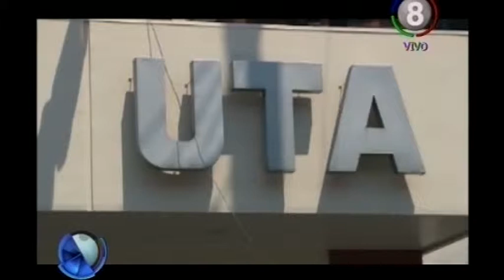Choferes de UTA en alerta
Solicitan un aumento salarial del 40 %

Los choferes exigen un 40% de aumento salarial, pero reclaman que el sector empresario no puso ningún porcentaje en la mesa como oferta, para comenzar la negociación en paritarias nacionales. La reunión paso a un cuarto intermedio.